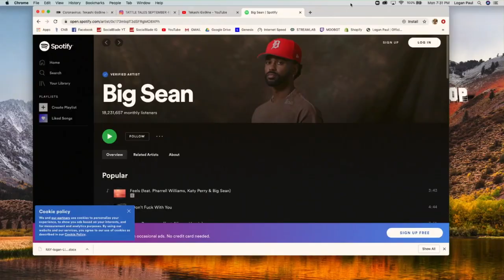The 6ix9ine Interview IMPAULSIVE 11/92020